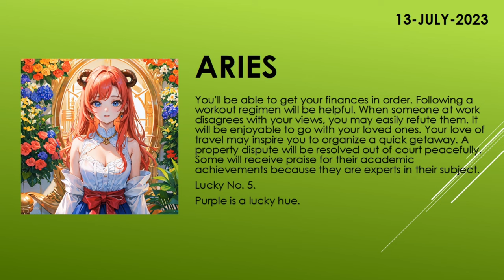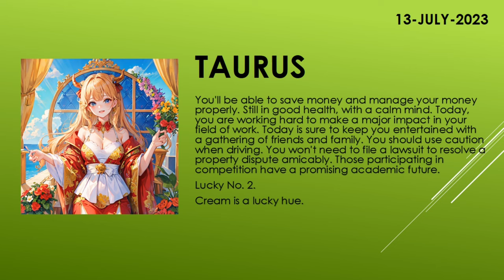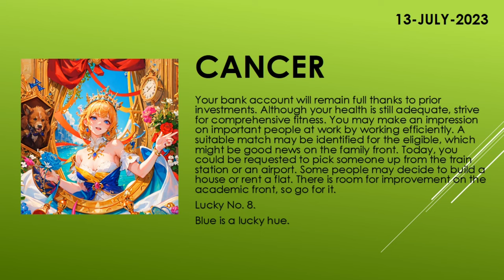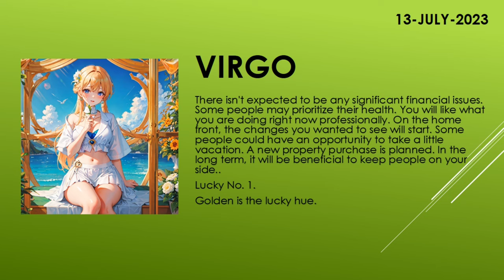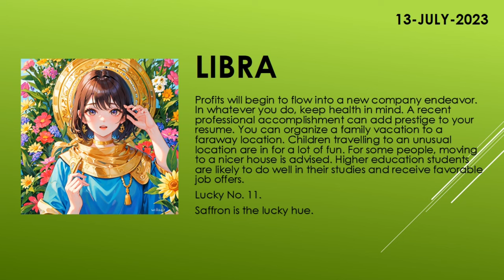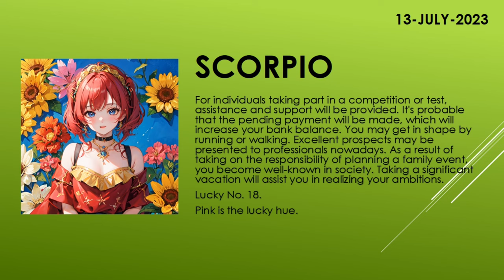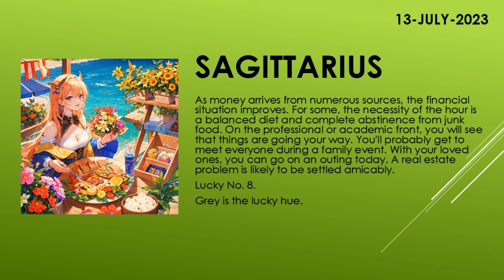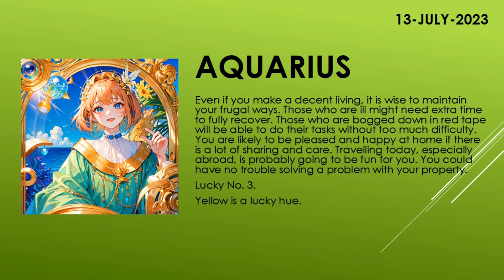Are the starts in your favor? | Today's Horoscope | 13th July 2023 | Daily Horoscope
zodiac
zodiac signs
zodiac signs tiktok
zodiac killer
zodiac signs tiktok most likely to
zodiac trailer
zodiac gd
zodiac academy
zodiac attraction
zodiac asmr
zodiac animals
zodiac academy review
zodiac aquarius
zodiac aries
zodiac boat
zodiac boyfriend
zodiac boyfriend tiktok
zodiac blowfly
zodiac best friends
zodiac beyonce
zodiac beds
zodiac buzzfeed
zodiac band
zodiac compilation
zodiac couples
zodiac cancer
zodiac compatibility
zodiac constellations
cancer zodiac sign
chinese zodiac
zodiac documentary
zodiac donuts
zodiac demons
zodiac diner scene
zodiac dayz
zodiac dates
zodiac drake
zodiac dresses
zodiac dynamics
zodiac elements
zodiac energy share latest news
zodiac emoji
zodiac ending song
horoscope
horoscope 2023
horoscope pinoy
pinoy horoscope
horoscope ngayon
horoscope tagalog
tagalog horoscope
filipino horoscope
kapalaran horoscope
horoscope 2023
horoscope cancer
horoscope sagittarius
horoscope by date of birth
horoscope scorpio
horoscope leo
horoscope aquarius
horoscope aries
horoscope asmr
horoscope astrology
horoscope app
clove
clover
love dive
love dose